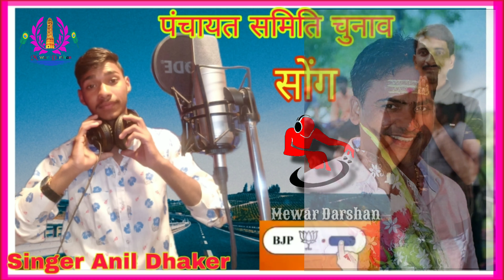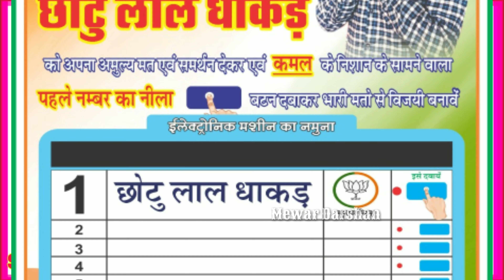पंचायत समिति सदस्य चुनाव 2020 !! छोटू लाल धाकड़ !! पालका पंचायत & सोनगर पंचायत !! सिंगर- अनिल धाकड़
༺꧁ Զเधॆ Զเधॆ꧂༻

पंचायत समिति सदस्य चुनाव 2020 !! छोटू लाल धाकड़ !! पालका, सोनगर पंचायत !! सिंगर- अनिल धाकड़ !! Panchayat Samiti Chunav

*लीजीए दोस्तों राजस्थानी न्यू सॉन्ग धमाका*

👉दोस्तों आप को हमारा सॉंग अच्छा
You tube चैनल को सब्सक्राईब करें

☛Stay Tune with us on "Mewar Darshan" ☚

   By mewardarshan
                                  Mewar Darshan